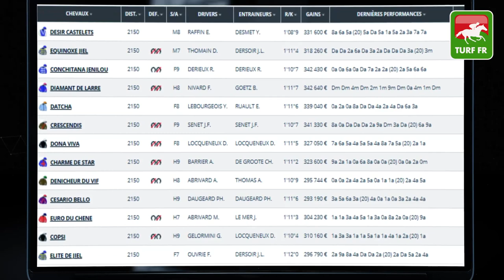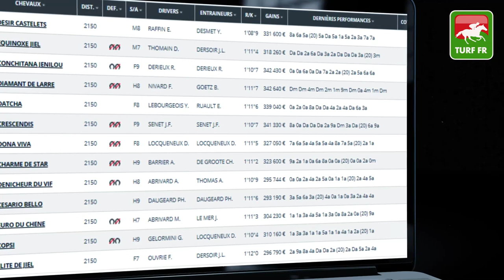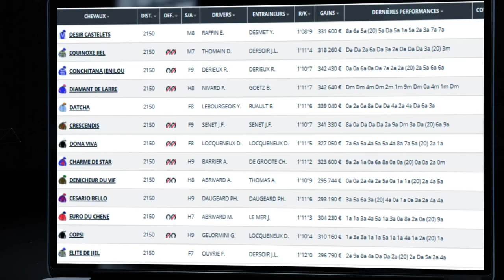Minute Quinté TURF : PRIX DU PARC DES PRINCES - Mercredi 04 Aout 2021 - ENGHIEN SOISY 🏇 PMU #248442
🥇 Retrouvez le pronostic exclusif de notre expert Turf Lucius Simenon pour le PRIX DU PARC DES PRINCES  le Mardi 04 Aout 2021 à l'hippodrome de ENGHIEN SOISY en France.

✅ NOS LOGICIELS TURF :
✔️ Logiciel TURF INFO Professionnel Edition: